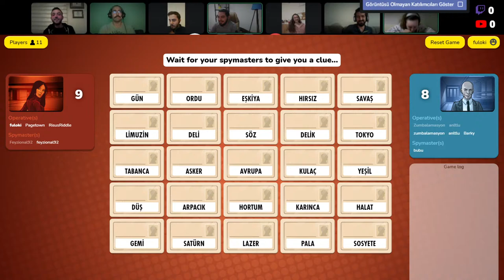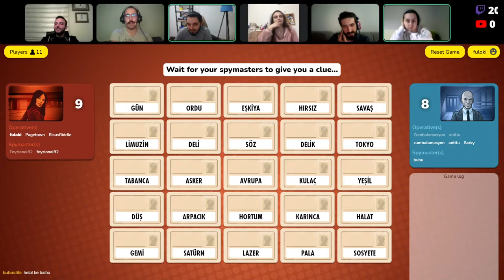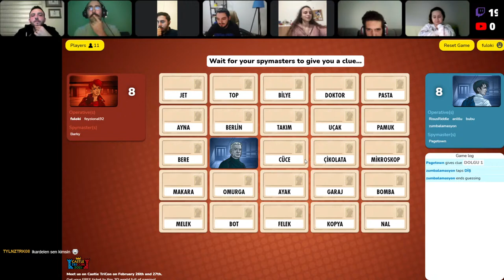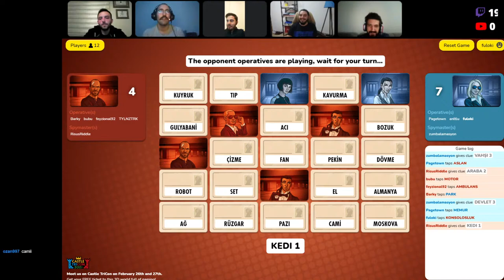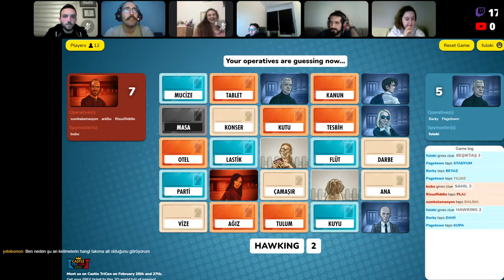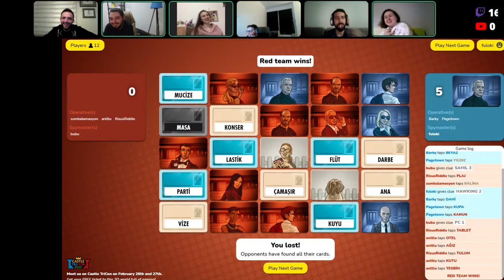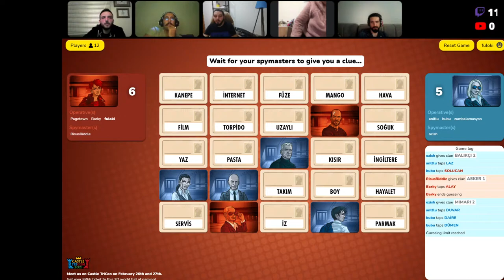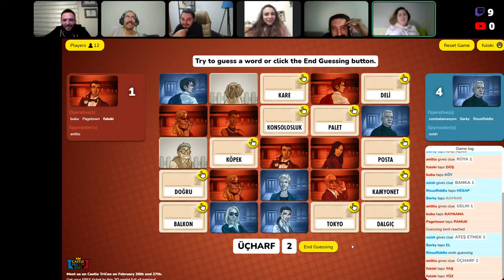Codenames Türkçe - Eğlenceye Hazır mısınız?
Vampir kim bulabilecek misin? Chat desteği ile interaktif bir mücadele..